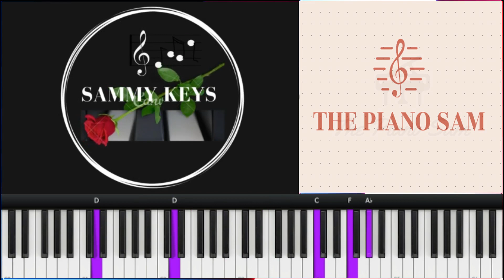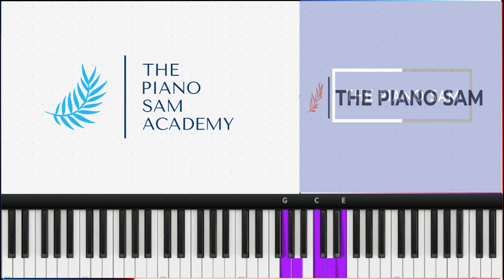MUKUTSURI | PIANO CHORDS | 3CLIVE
MUKUTSURI PIANO CHORDS AND TUTORIAL
Como tocar Mutuksuri no piano